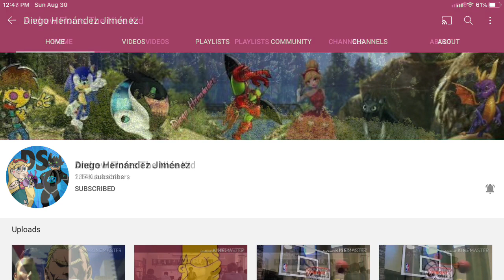Subscribe To Diego Hernandez Jimenez and Andrew Flores The Nice Kid (Link In Description)